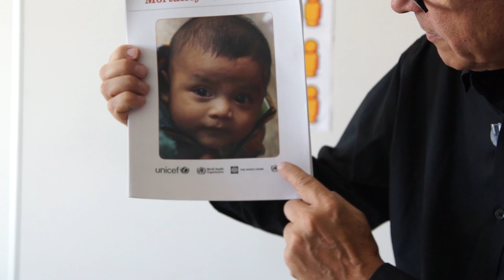Worldwide Child Mortality Down to 1 in 20 - Rosling's Factpod #4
Best time ever for children is now! Never before did more than 95% live beyond their 5th birthday.

LICENSE
Please copy and redistribute this film in any medium or format
You must include the following attribution to Gapminder: "Free material

PRODUCED BY
Max Orward